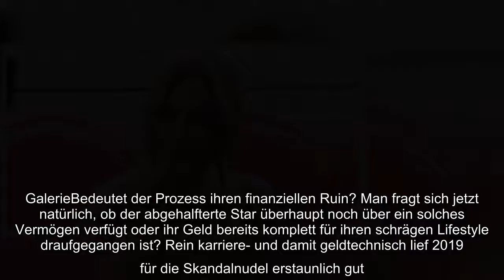Wieder einmal schlechte Nachrichten von Lindsay Lohan. Die Schauspielerin wurde von einem Verlag weg